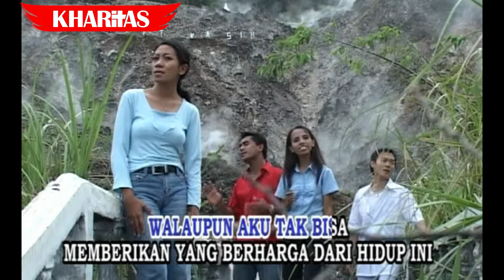MENCOBA - GKDI Band // Lagu Rohani (Official Music Video)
Voc. GKDI Band
Cipt. Michael Tumuju